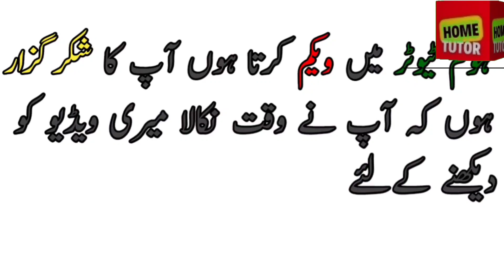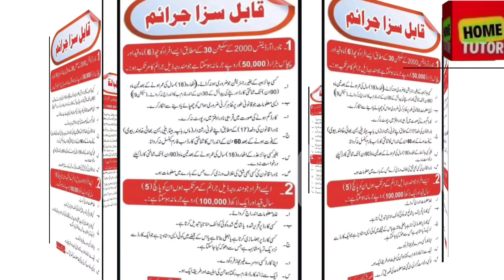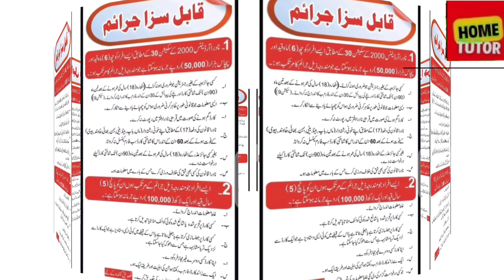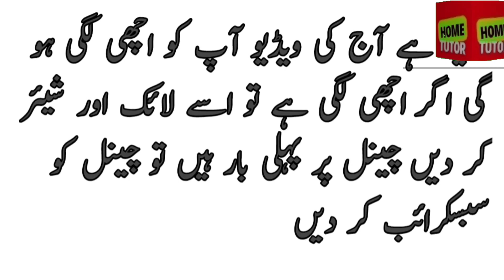How to Know Nadra Notification 2023 - Home Tutor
Nadra ke traf say two ordinance Jin ka ap ko pata nahn h

nadra ordinances 2000
Nadra jobs
Nadra pointa
Nadra franchise
nadra
nadra,how to check nadra cnic id card verification,how to check nadra record online,nadra notifications,how to check nadra cnic full details 100% legal,nadra online id card apply,nadra information,nadra id card information,nadra modification,latest job notification,nadra cnic verification,how to verify nadra succession certificate,nadra crc modification,nadra age modification,nadra name modification,nadra information center